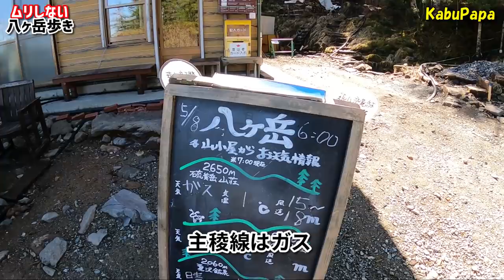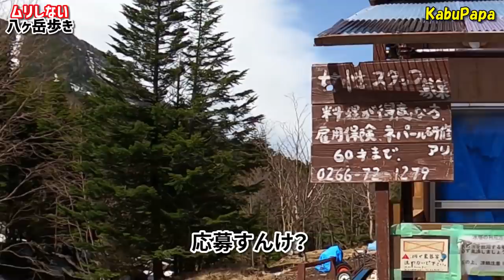もう進めない•••撤退だ【八ヶ岳】無事に帰ってこそ登山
【2021年5月8日(土) 八ヶ岳引き返し】
7時33分 桜平駐車場着33分
8時00分 林道ゲート
8時36分 夏沢鉱泉
9時52分 オーレン小屋
10時03分 八ヶ岳稜線に向けて出発
10時26分 峰の松目分岐
11時10分 引き返し
12時12分 オーレン小屋戻る 昼飯
12時50分 オｰレン小屋を発つ
14時06分 ゲートに戻る